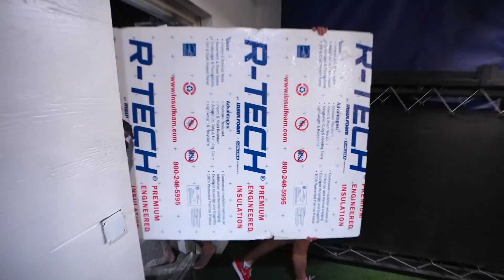The WALLS are FALLING! *HOLE in the WALL challenge*